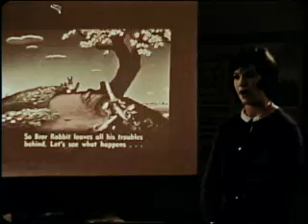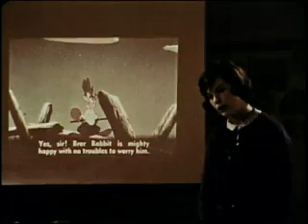Brer Rabbit in Project Discovery: a Demonstration in Education (1965)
Project Discovery depicts the genesis of the academic film movement in the United States.  In the film students and teachers at Mercer Elementary School in Shaker Heights, Ohio demonstrate the educational merits of film strips.  This clip in particular depicts the use of the Uncle Remus (or Brer Rabbit) stories in the classroom.